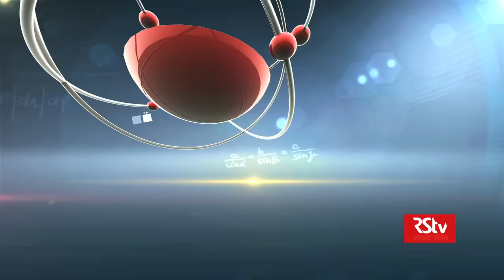Eureka with Dipankar Banerjee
In conversation with Prof. Dipankar Banerjee, Astrophysicist, Indian Institute of Astrophysics.
Prof. Dipankar Banjerjee, a multi-talented astrophysicist, hails from Kolkata. His area of interest is the Sun and the solar atmosphere. He has a Bachelor degree in Physics and Master’s degree in Theoretical Physics from University of Kolkata. He has obtained his PhD from Indian Institute of Astrophysics and completed two postdoctoral tenures in reputed institutions in Europe. Many of his papers have been published in renowned national and international journals.